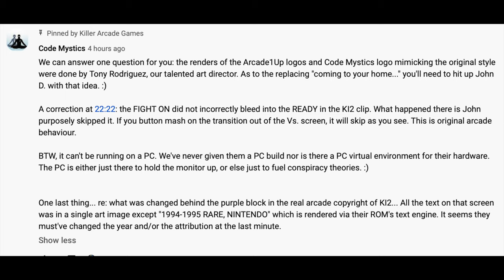UPDATE From Code Mystics! Killer Instinct 2 Arcade1Up Footage was BETA!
Thanks to Code Mystics for taking the time to update us on this.